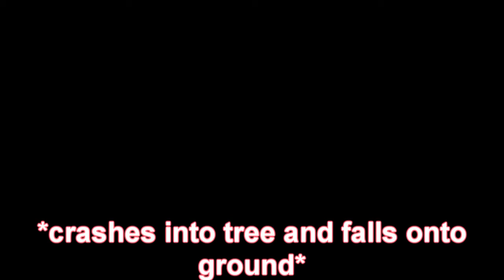Amy in Wonderland : Part 9